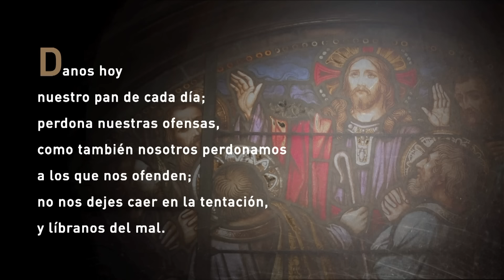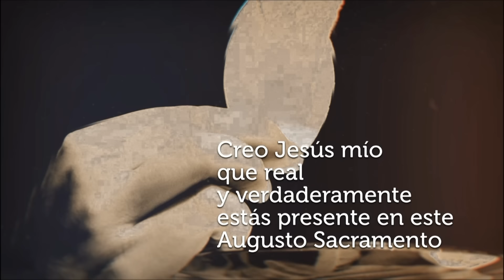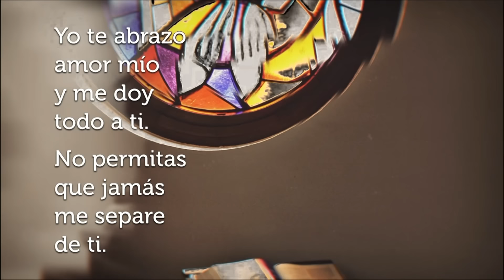SANTA MISA [MIÉRCOLES] 25 SEPTIEMBRE 2024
No me des ni riqueza ni pobreza, concédeme mi ración de pan
Tanto en la primera lectura de hoy como en el salmo, se acentúa la importancia de la Palabra de Dios en la vida del cristiano, en nuestra vida. Ante una sociedad fluctuante y, muchas veces, poco estable, donde lo que hoy es blanco mañana es negro, o lo que hoy es verdadero mañana es falso, la palabra de Dios es estable, no cambia, es eterna y es lo que realmente nos da la felicidad.

El salmista esto lo tiene claro, la Palabra es esencial en su vida, lámpara para sus pasos, así también debería ser para nosotros, los cristianos. La Palabra de Dios es la brújula que tiene que guiar nuestra vida, ella es perfecta y es descanso del alma: “A dónde vamos a ir, Señor, sólo tú tienes palabras de Vida Eterna”. Por eso, cada vez que escuchamos la Palabra es para amoldar nuestra vida a ella y no al revés.

El libro de los Proverbios nos presenta hoy la única oración que aparece en él, una oración llena de sabiduría, con la que Agur pide a Dios que lo aleje de la mentira y de la falsedad, él sabe bien que la única felicidad es vivir en la Verdad. Y, por otro lado, pide no vivir ni en la riqueza ni en la pobreza, sino que le conceda lo justo para ir viviendo cada día.

En esta petición nos muestra el protagonista la importancia de conocerse a sí mismo. Sabe que vivir en la abundancia le puede alejar de Dios, olvidarle y vivir como si Dios no existiera. Vivir en la pobreza le puede llevar a renegar de Él y a rechazarlo.

Qué importante es conocer nuestro corazón y nuestra fragilidad y saber que necesitamos de la gracia de Dios cada día para serle fieles.

Pidamos, hoy, al Señor que Él sea siempre el que guíe nuestros pasos y que Él sea el centro de nuestra vida para vivir en la verdad y hacer siempre el bien.

Ellos se pusieron en camino anunciando la Buena Noticia y curando en todas partes
Hoy, Lucas nos presenta en pocas líneas cuál es la misión principal de la Iglesia, y por ende la misión de todo cristiano, que no es otra que la de anunciar el Evangelio a todas las criaturas. Para llevar a cabo esta misión es necesario, primeramente, ser elegido por Dios, ser instruido, ser enviado y, finalmente ponerse en camino.

Pero, para poder anunciar el Evangelio, es fundamental haber tenido experiencia de la misericordia y del amor de Dios en nuestra vida. Hay que vaciarse de uno mismo y llenarse del Espíritu de Cristo para poder ser otros cristos en medio de esta sociedad, cada vez más alejada de la Verdad, para poder anunciar la salvación a todas las criaturas.

Los cristianos debemos estar disponibles para ser las manos y los pies de Jesucristo y ayudarle a salvar almas, “lo que gratis habéis recibido, dadlo gratis”. Pero para ser creíbles no sólo hay que anunciar la Buena Noticia de palabra, sino con obras. Por eso, es necesario que vayamos ligeros de equipaje, sin comida ni dinero, como los apóstoles, dando testimonio de que sólo Dios basta, de que Él es nuestro sustento y nuestra seguridad, los cristianos tenemos plenamente puesta nuestra confianza en el Señor, Él es nuestra fuerza y nuestro motor cada día.

Qué Dios nos conceda la gracia de vivir siempre apoyados en su amor y nos ayude a anunciar el Evangelio no sólo con las palabras, sino también con las obras.

Sor Mª Belén Marín López, OP
Monasterio Santa Ana, Murcia

MUSCIA POR:
Reverie (Piano Version) ft. Adarsh PV by Lucjo